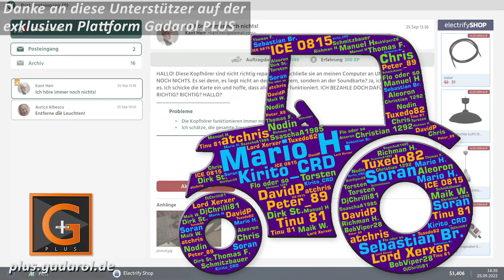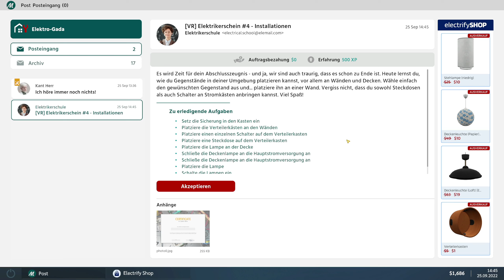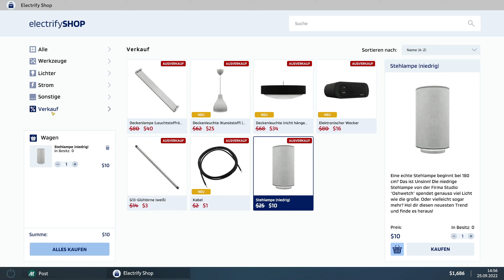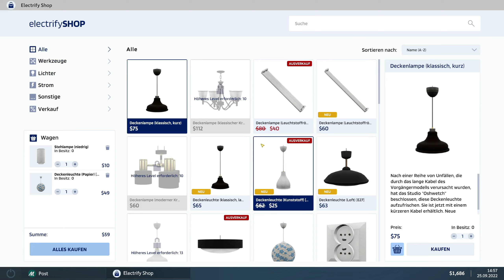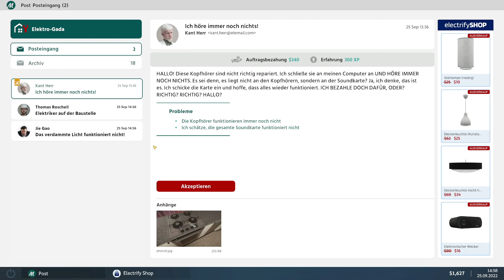Perfekt Ein und Ausgebildet! ⚡ ELEKTRIKER SIMULATOR [s1e6]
Als Elektriker im Einsatz bei Kunden und in der eigenen Werkstatt! ➕ PLUS ► ABO ◄ ► MEHR? ▼▼▼ Beschreibung lesen!

DEIN Multigaming SERVER schnell und preiswert von unserem PARTNER NITRADO

Über den Elektriker Simulator ElectricianSimulatorGame (aus dem Klappentext)

Zwar habe ich nur wenig Ahnung davon Kabel zu verlegen, und meine Kenntnis der Reparatur von Geräten beschränkt sich auf PCs und Mobiltelefone, doch mit dem Elektriker Simualtor wird das vielleicht anders! Der Fokus bei diesem Spiel scheint dabei eher auf lockerster Unterhaltung, witzigen Easter Eggs und lustigen „Einsatzorten“ und Kunden zu liegen, denn auf einer hohen Simulationstiefe. Aber wie auch immer vermag uns dieses Spiel zumindest eine gute Weile zu unterhalten. Dich auch? Dann schauen wir uns das doch gerne gemeinsam an, gute Unterhaltung!

GADAROL™ und das G►GS® Logo sind eingetragene Markenzeichen der Gadarol Online Media. Viel Spaß mit der heutigen Folge:  Perfekt Ein und Ausgebildet! ⚡ ELEKTRIKER SIMULATOR [s1e6]